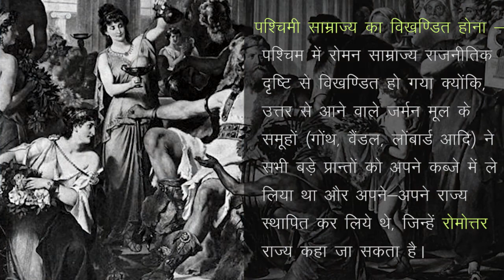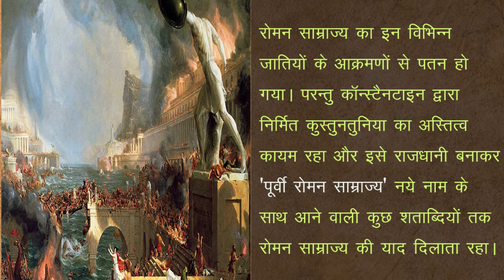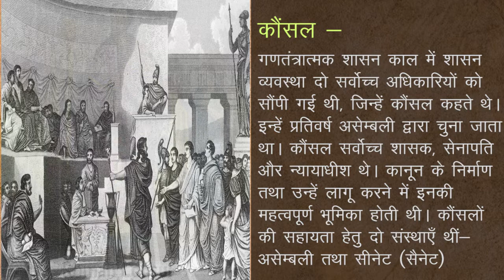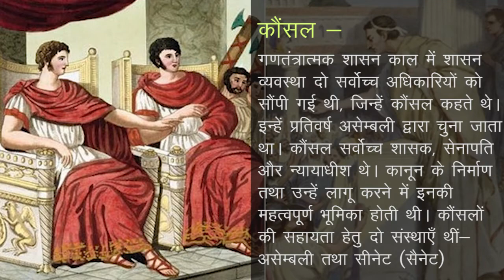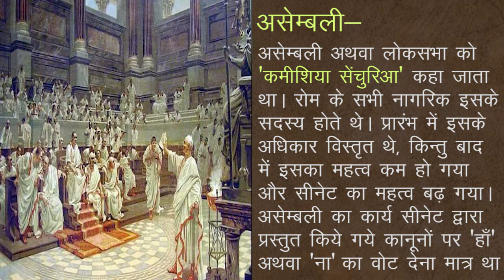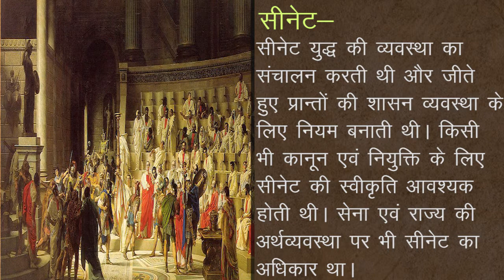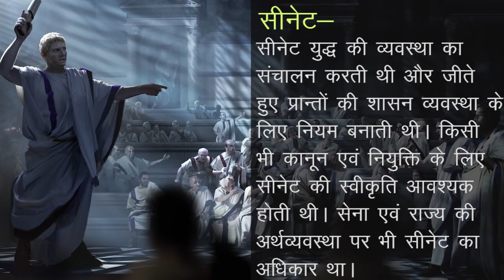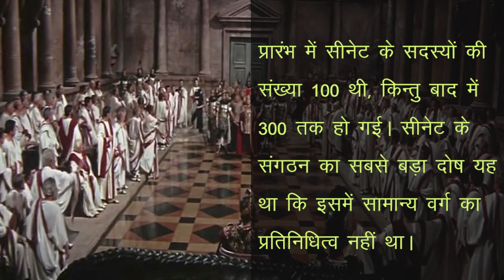CLASS 11th HISTORY | CHAPTER 3 | तीन महाद्वीपों में फैला हुआ साम्राज्य